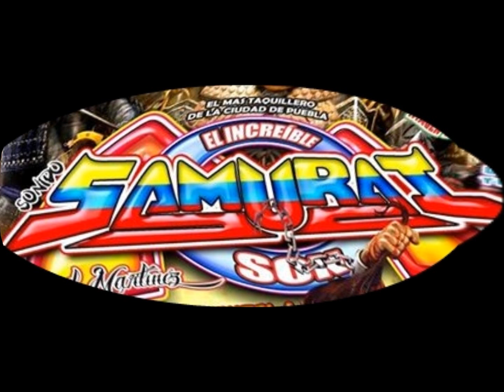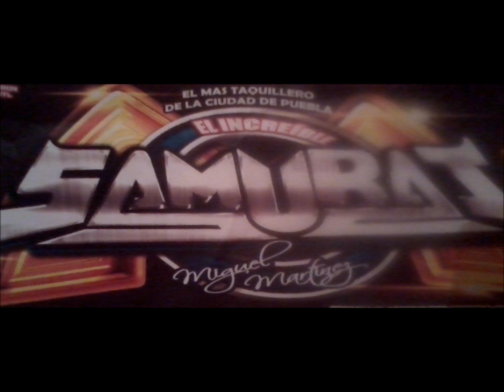*Sonido-Samurai-El Chofercito-La Rivera Anaya-04-julio-2014*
Callajeros del Sabor.Sn.Pablito Xochiii..!